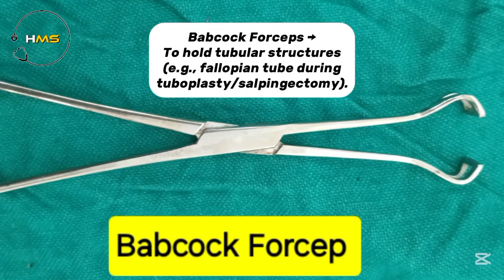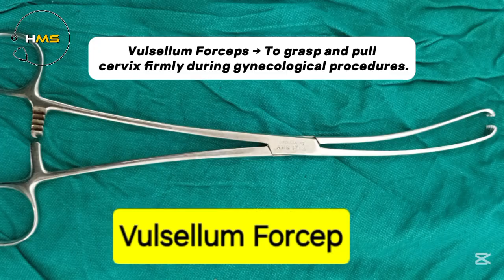Gynaecology Instruments with Functions | Delivery instruments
Are you preparing for gynecology exams or surgical viva? 🤔
In this 2-minute quick revision video, we cover the most important gynecological surgical instruments with their key functions; perfect for MBBS, Nursing, and Operation Theater Technology students.

🔍 What you’ll learn:
Sims speculum use in gynae
Babcock, vulsellum & tenaculum forceps explained
Scalpel, towel clips, sponge forceps, uterine sound functions
Curved vs straight artery forceps in surgery

This is part of @HamzasMedScope  series, where medical and surgical concepts are explained in a clear, exam-focused way.

📌 Watch till the end for a fast, exam-ready summary of all instruments!